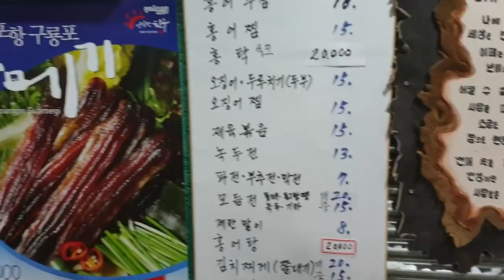싸고맛있는 홍어가 나오는 대전부르스 미국인 오스틴과 홍어먹방 EatingShow Mukbang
오스틴이 추천해준 대전의 맛집 대전부르스에서 홍어한접시 했습니다